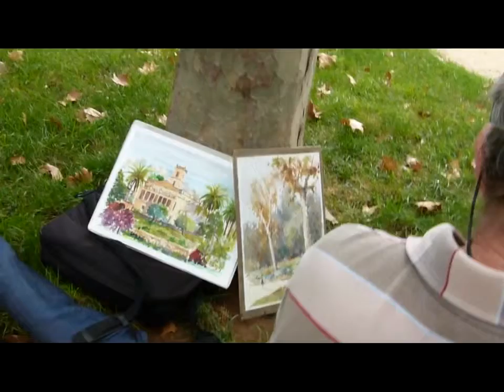tres salidas y trabajos realizados con grup llum i colors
grup llum i colors